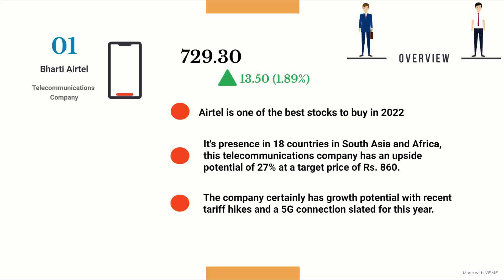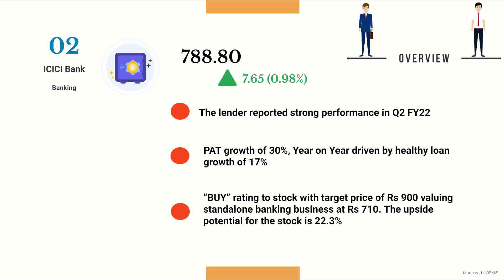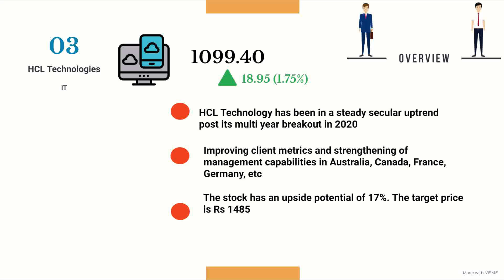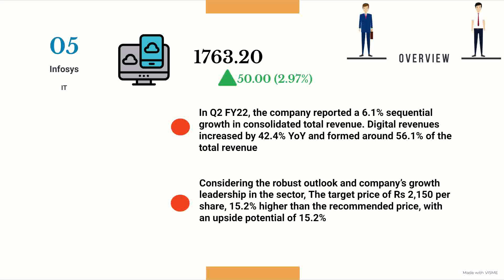Top 5 Stocks to Buy In 2022 | Make Money Easily